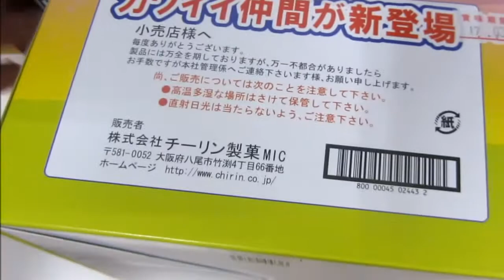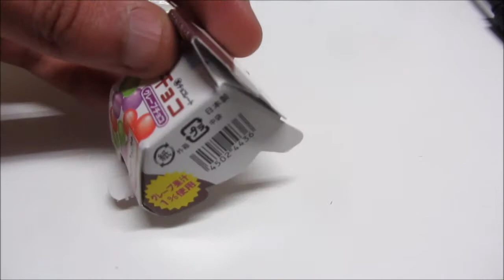UN CHOCO - Choco Poop / Choco caca [JAPANESE CANDY] Unboxing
UN CHOCO  [JAPANESE CANDY]